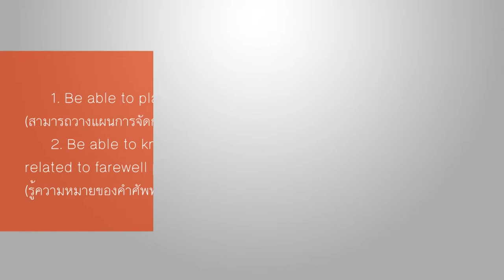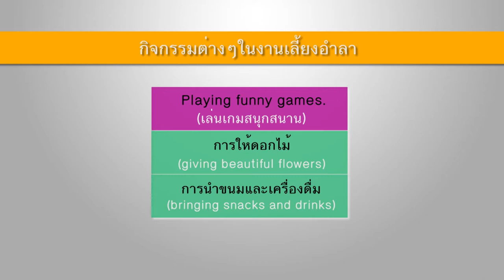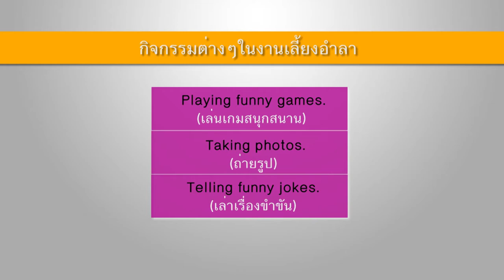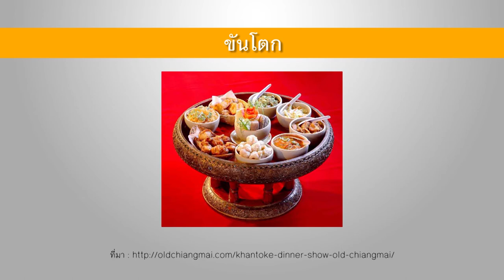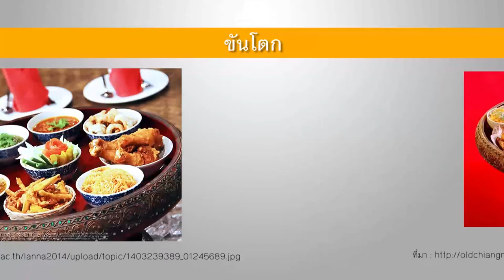Ready english_Unit6 (1/4)